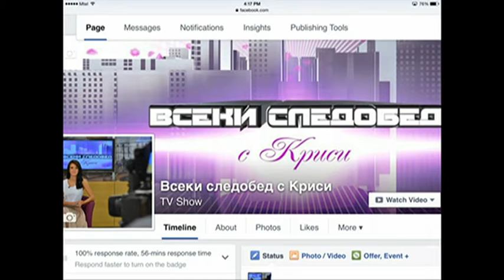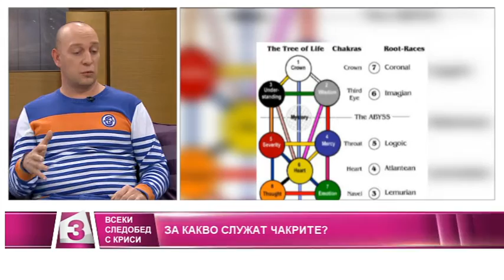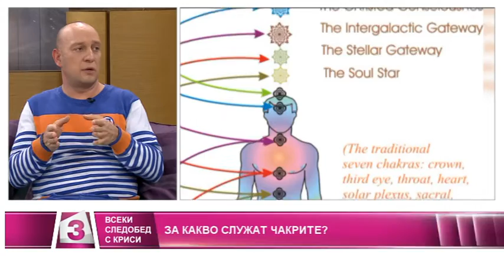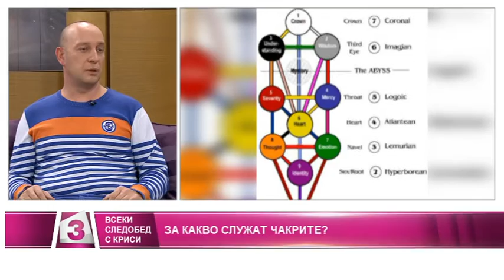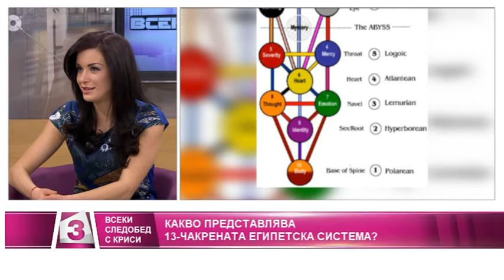"Всеки следобед с Криси" 03.02.2016, част 1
120 деца с увреждания на спортен лагер в Атина това лято - Слав Петков от федерация „Адаптирана физическа активност;
Тренировка за хармонична фигура от Славина и Мери;
Енергийният навигатор Пламен Топузов за чакрите и египетската система